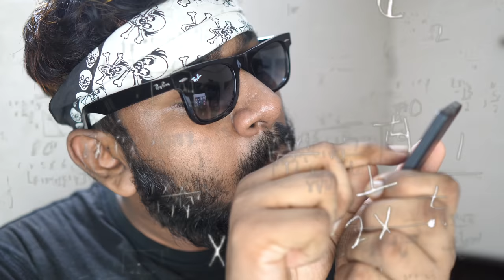Most wanted person on Eid Ul Adha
Time for us to celebrate. Time for us to spread happiness. Wishing Eid Mubarak to all my brothers and sisters.